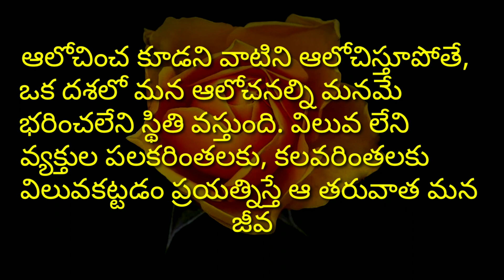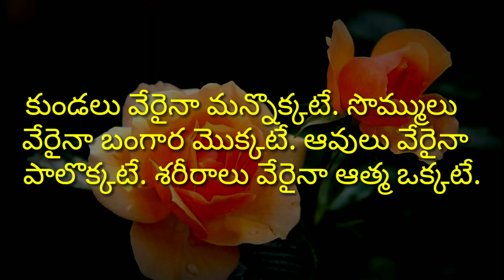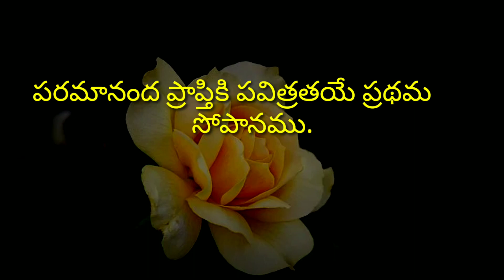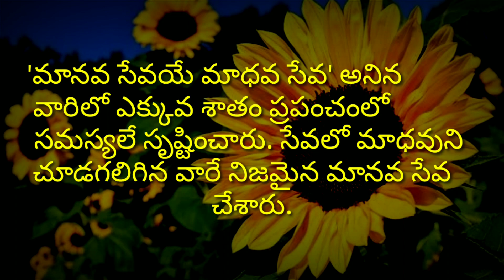Amazing telugu words #192 | manchi matalu | jeevitha satyalu | neethi vakyalu | sukthulu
manchi matalu words
inspiration quotes
jeevitha satyalu in telugu
jeevitha satyalu words
amazing words
amazing quotations
neethi vakyalu video
neethi matalu
motivational quotes
motivation speech
ela manchi matalu matladali
manchi vakyalu
sukthulu telugu lo
andamaina telugu matalu

credit info : Images And Videos